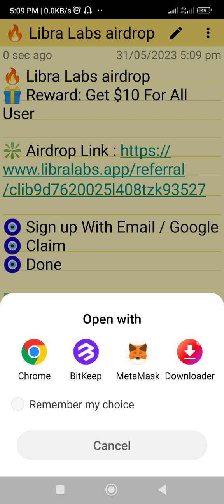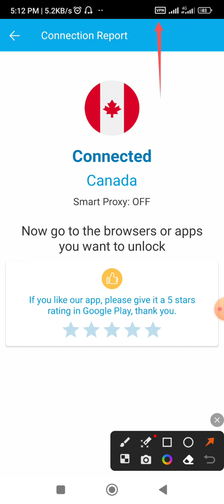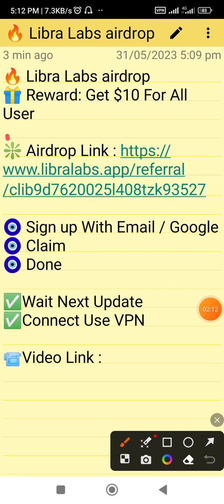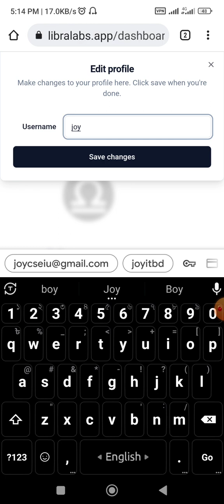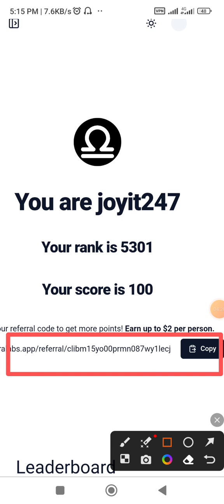Libra Labs airdrop 🎁 Get $10 For All User | How to join any airdrop in cryptocurrency | JOYIT247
Libra Labs airdrop 🎁 Get $10 For All User .  How to join any airdrop in cryptocurrency

🔥 Libra Labs airdrop
🎁 Reward: Get $10 For All User

🧿 Sign up With Email / Google
🧿 Claim
🧿 Done

✅Wait Next Update
✅Connect Using Super VPN

Wildcash free Earning App A to Z | Signup to Payment withdraw | JOYIT247 | WildCash থেকে ফ্রী ইনকাম: